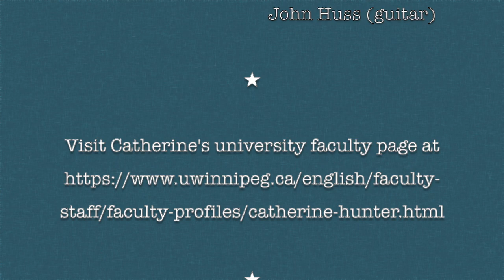Interview with Catherine Hunter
Interview with Catherine Hunter, finalist for the High Plains Book Award in the Poetry category. The title of her book is: St. Boniface Elegies.